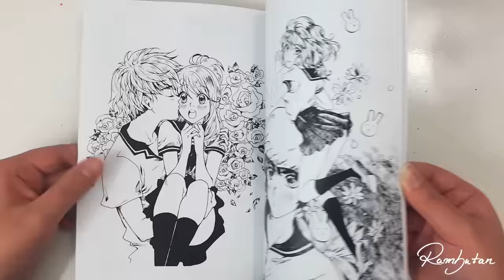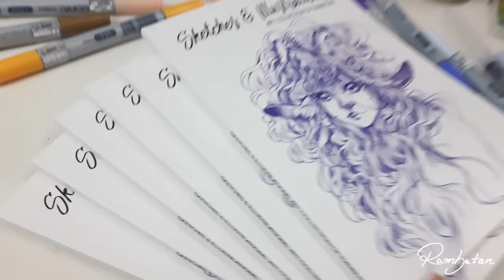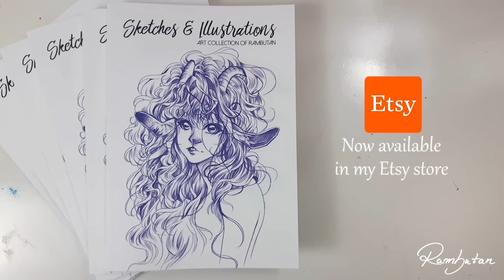★ My first Art Book!!! ★ Sketches & Illustrations - Art Collection by Rambutan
Hello Everynyan ~
I'm back from the death! I hope you've not missed me XD
I'm sorry for not posting for so long. I had/have so much to do for the upcoming conventions and I worked the past weeks not only on all these preperations for it. I also created my first art book! And now I want to present it to you :)

If you're wondering, it's a limited edition of only 100 books. I put at first only 25 online, after my convention marathon ends (end of october) I'll see if I'll have more left and put it also in the store :)

I currently work also on my Manga anthology which includes manga short stories I drew. You can pre-order my short stories "All these stories" also in my Etsy store!

Thank you all for your patient and your support!!